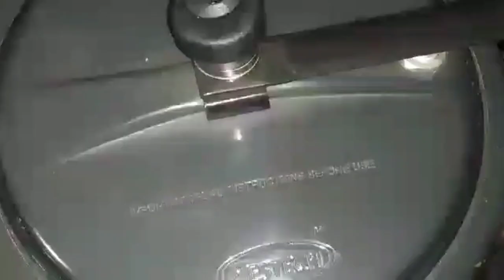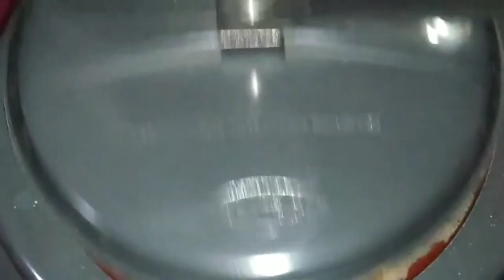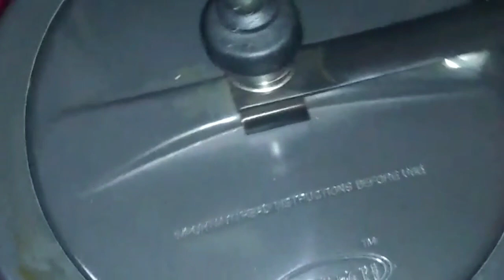Quick and easy chicken pulao || Simple chicken pulao || Cook with Azma